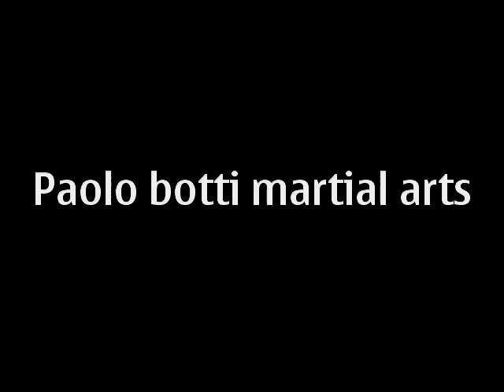paolo botti kick boxing limalama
paolo botti